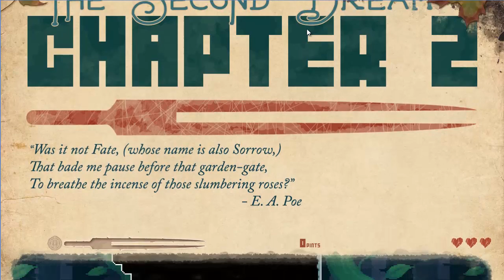Lon plays They bleed pixels 2: Self fulfilling prophesies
Yeah she does not have a name. I checked.